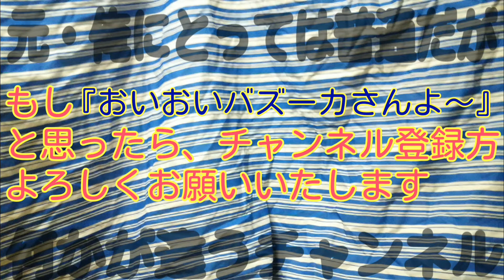Left 4 Dead 段々マイナス思考になっていくゲーム実況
・・・・何も説明はできない。